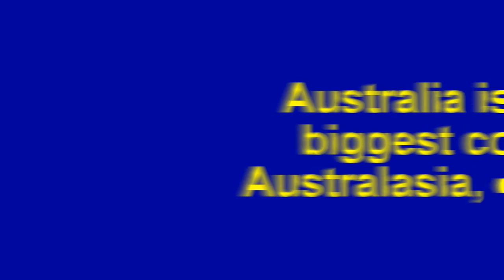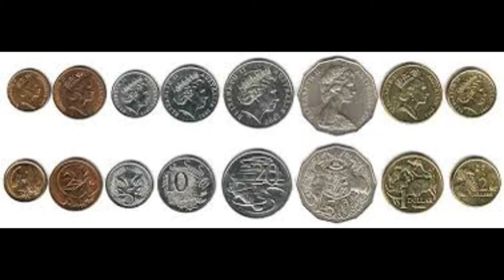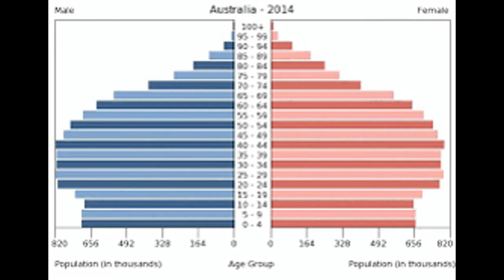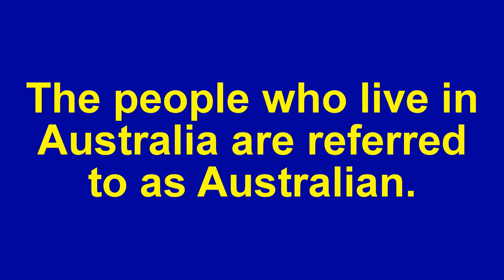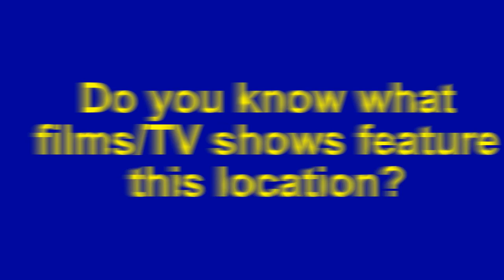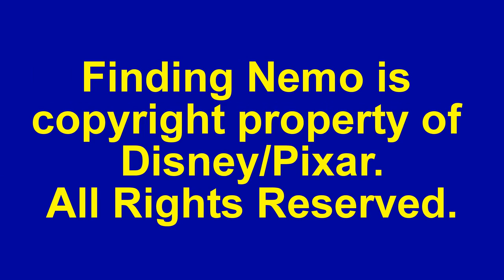[#447] Fun Facts For Kids Countries Of The World - Australia (WITH AUDIO!)